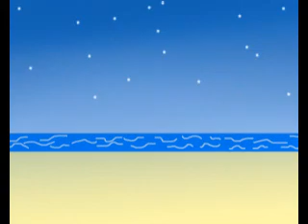Sauce tomate (scottish)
Animazione video: Fabrizio Klam